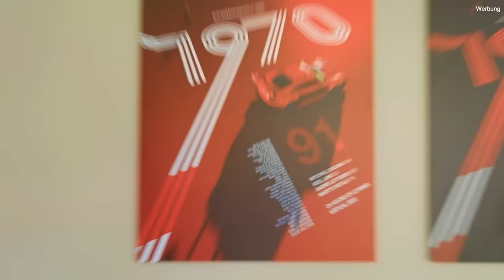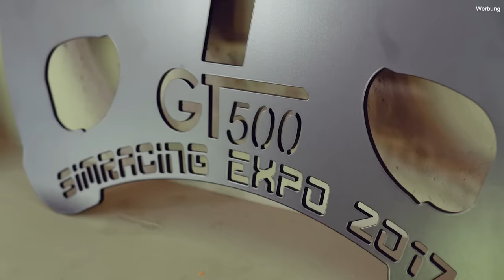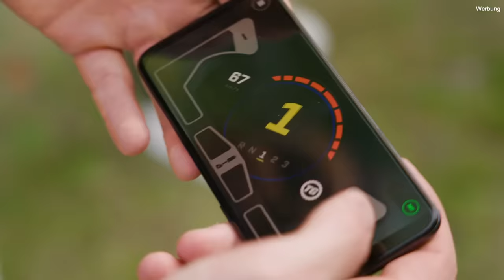Geld mit Zocken verdienen | Ein Tag Als Profi-SimRacer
Profi E-Sportler zu werden ist für viele ein Traum. Ich habe jemanden besucht, der es geschafft hat! Danke für die Einladung LEGO Technic und Mack! Alle Infos zum Gewinnspiel:

Ihr könnt, wie im Video erklärt, unter anderem ein Meet & Greet mit Mack und mir auf der IAA gewinnen oder auch ein professionelles Coaching von Mack und sehr coole LEGO Technic Modelle gewinnen. Das Gewinnspiel läuft auf meinem Instagram Account im Feed Post und ihr könnt bis zum 5.8.2021 teilnehmen. Um am Gewinnspiel teilzunehmen kommentiert ihr unter meinem Instagram Post euren Sieger-Tipp für das Rennen, also Mack oder Felix und folgt @legogermany_official
Die Gewinner werden in einer Woche in meiner Story verkündet. Viel Glück! :)

Folgende Preise könnt ihr gewinnen:
Eine Live Trainingsstunde mit Mack inkl. Hausführung
Ein Meet & Greet mit Felix (mir) und Mack auf der IAA in München (inkl. Eintrittskarten)
3 x LEGO Technic Porsche 911 RSR